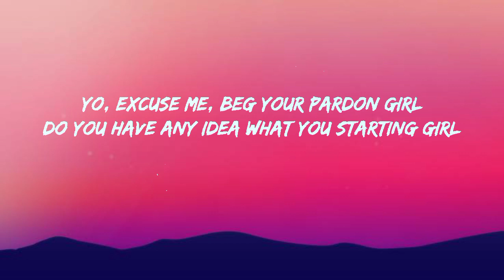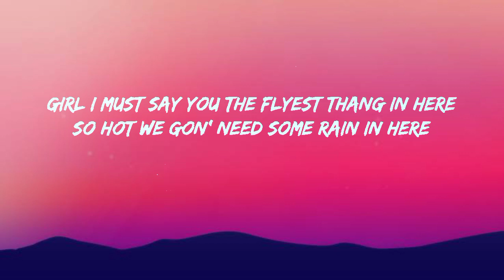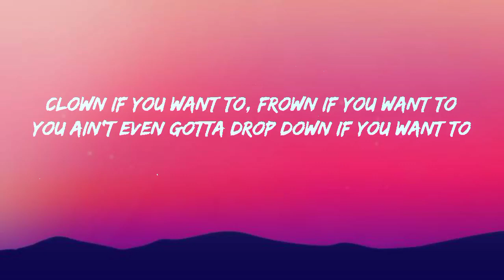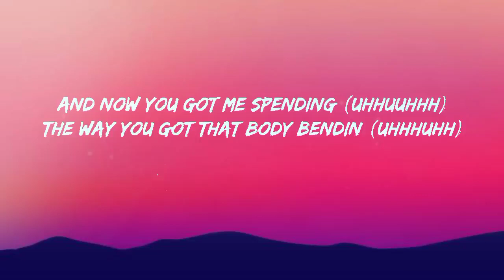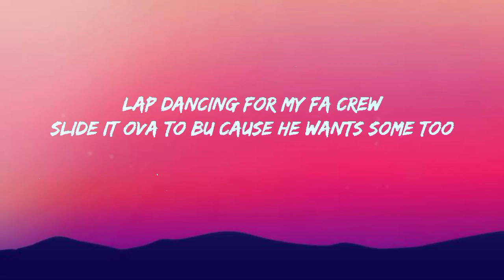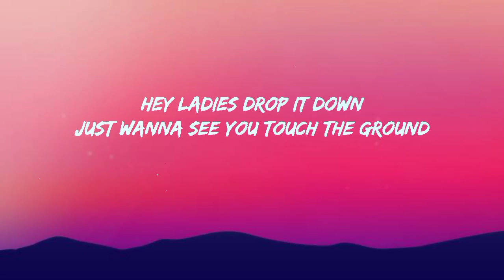Belly Dancer x Temperature (TikTok Remix) dont be shy girl go bananza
[Verse 1]
You got me tingiling, come to me mingiling
Steppin off lookin bootylicious and jingiling
Love to work the kitty like purrrr
She loves to stirr it up purrr
What's the man without the plan B
We can meet up at the hutter house for the TV

[Verse 2]
So hot we gon' need some rain in here
Either way you do it girl you look outstandin (uhhuuuhh)
And now you got me spending (uhhuuhhh)
The way you got that body bendin (uhhhuhh)
Ass like that girl you gotta be kickin
And we goin to church next day repentent
Slide it ova to Bu cause he wants some too

[Bridge]
In the back seat of your Maserati-rati
Jiggle jiggle it to the right (ah ah ah)